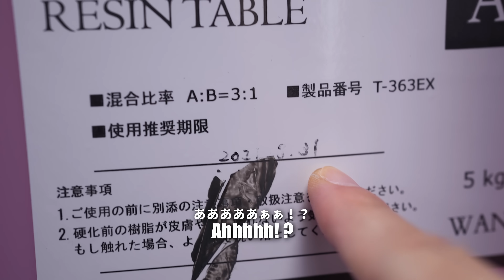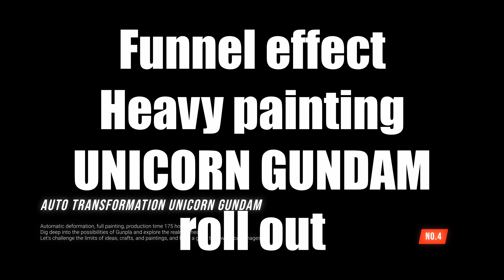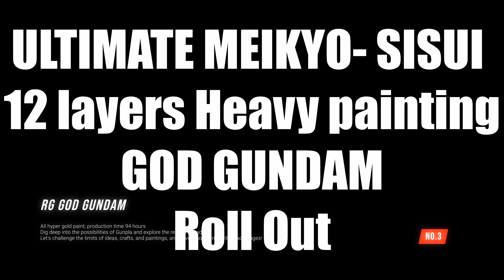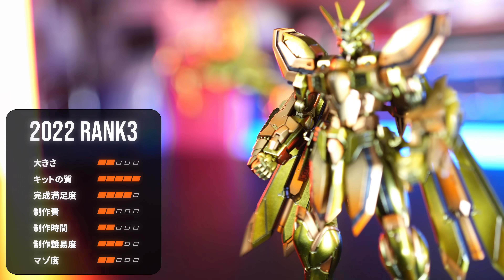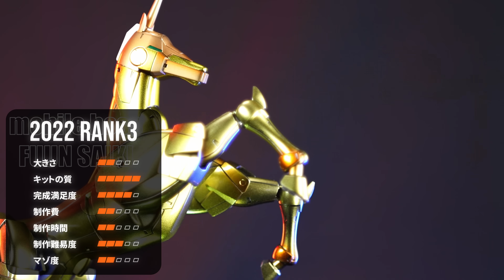2022年に制作した頭のおかしいガンプラ集結！【ランキングBEST5】custom Gunpla ranking【水星の魔女～Seed Destiny】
最も頭のおかしい制作ガンプラランキング開催！
はたして最狂はどれだ！？

【最狂ぷらばんアワード2022ノミネート作品】

I have been making models for many years.
We need to challenge the joy of creation, not just production.
We will try to make only one kit with improvements as well as assembling and painting.

【ぷらばんの制作ツール類】
★ぷらばんイチオシ★
『アルティマ7 ARTIMA7 ART107』

タミヤ クラフトツールシリーズ No.40 モデラーズナイフ 74040

童友社 凄!工具 凄!きさげカッター プラモデル用ツール

『タミヤ クラフトツールシリーズ No.58 クラフトヤスリPRO (平16mm) 74058』

『タミヤ クラフトツールシリーズ No.59 クラフトヤスリPRO (平10mm) 74059』

『タミヤ クラフトツールシリーズ No.69 クラフトヤスリ PRO (平/6mm幅) プラモデル用工具 74069』

『アルゴファイル ハイパーハンディミニルーター ARTIMA AT -アルティマ オートトルク- ART120』

『ゴッドハンド(GodHand) ドリルビット(B) GH-DB-5B 模型専用設計 ドリル刃 5本組(1.0/1.5/2.0/2.5/3.0mm)』

『ゴッドハンド(GodHand) 神ヤス! 3mm厚 3種類セットB』

『ゴッドハンド(GodHand) 神ヤス! 3mm厚 3種類セットA 』

『プロクソン(PROXXON) ペンサンダー 』

『太洋電機産業(goot)  電力調節器』

『ガイアノーツ G-06br フィニッシュマスター極細R』

『瞬間接着剤 シアノン DW』

『 [ 武藤商事 ] プラリペア ブラック PL16B【HTRC3】』

『GSIクレオス Gツール ネコの手持ち手棒 36本入』

『プラッツ/MONO 上質ツールシリーズ フラットピンセット デカール用 模型用ツール JST-P03』

『プラッツ/MONO 上質ツールシリーズ つる首ピンセット 模型用ツール JST-P02』

■エアブラシ塗装道具■
『タミヤ エアーブラシシステム No.53 スプレーワークパワーコンプレッサー 74553』

『GSIクレオス プロコンBOY PS290 LWA トリガータイプ 0.5mm』

『タミヤ エアーブラシシステム No.49 スプレーワーク HG トリガーエアーブラシ スーパーファイン』

『ガイアノーツ T-06h ブラシマスター (特大) 1000ml』

『T-04h ツールウォッシュ (特大) 1000ml』

『BENECREAT 12個セット120mlドロッパーボトル 塗料小分けボトル 滴瓶 スポイトボトル グルーボトル 液体容器 プラスチック 蓋つき 工芸品、アート、接着剤、多用途』